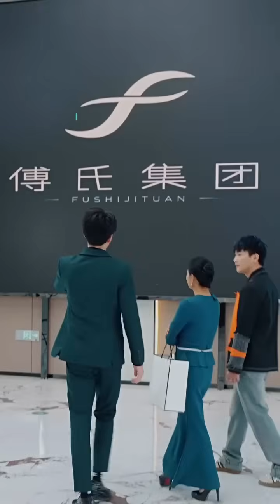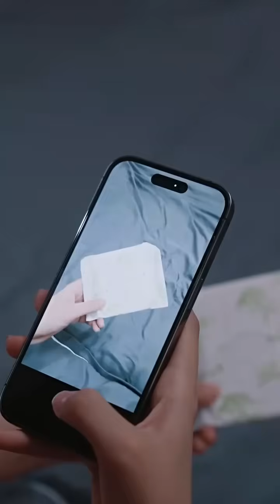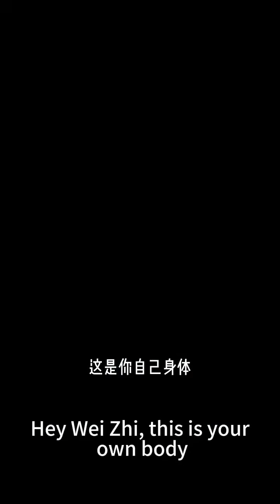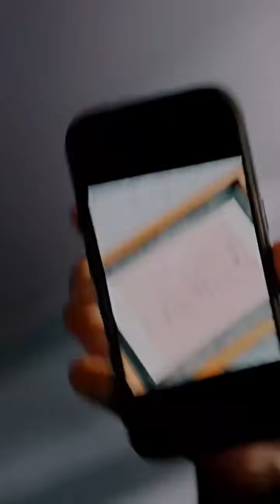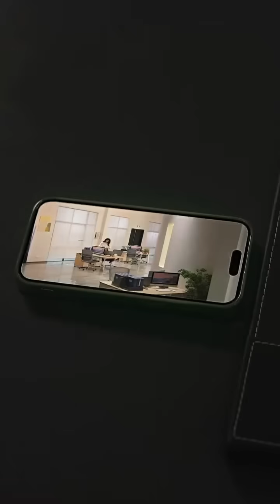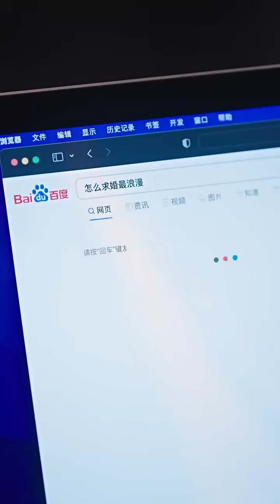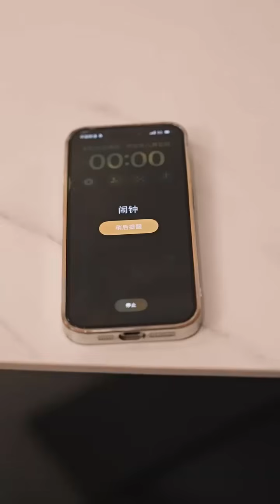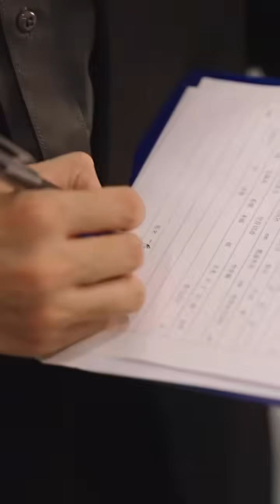【FULL】外賣灰姑娘意外和傲嬌自傲的傅氏總裁互換了靈魂，歡喜冤家緊緊捆綁體驗對方的生活，還被持證上崗做夫妻！本以爲換回之後各找各媽，不料一夜貪歡兩人都食髓知味🥰王奕然